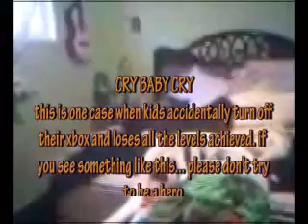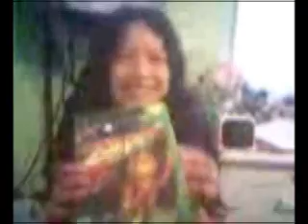cry baby cry joseph